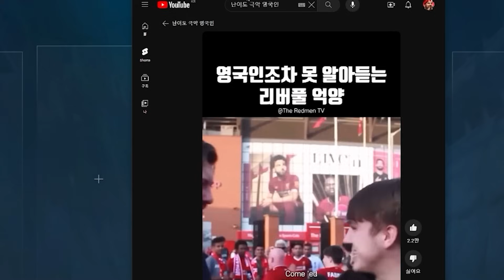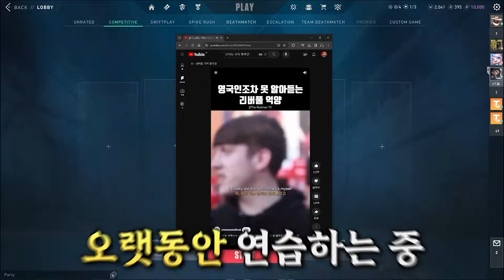한국 서버에서 진지하게 영국인인척 하기 (트롤 아님)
🧃현재 티어: 초월자2

⭕밴쿠버 조준점: 0;s;1;P;c;1;o;1;f;0;0l;4;0a;1;0f;0;1b;0